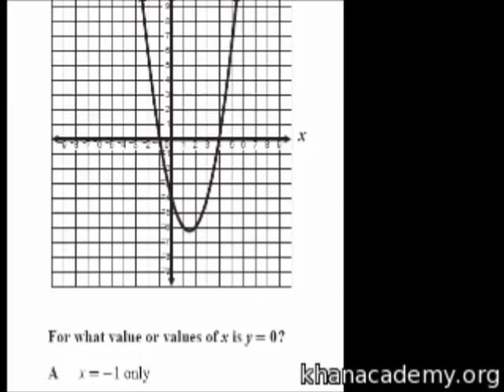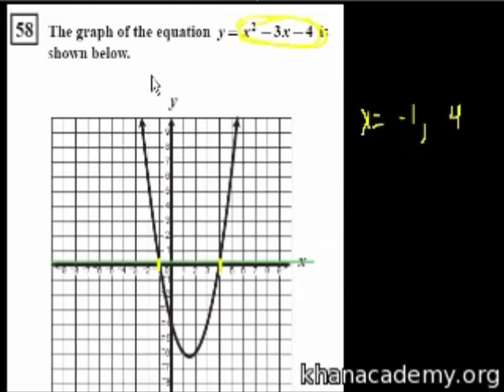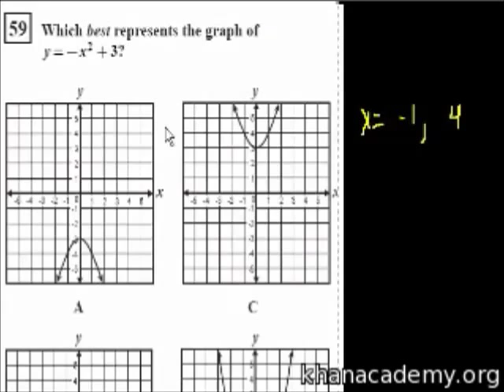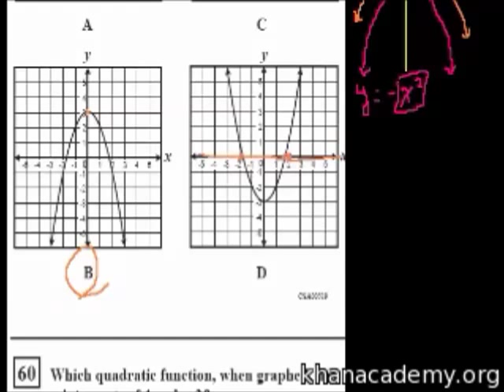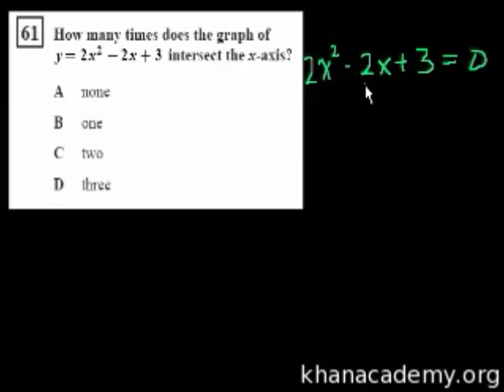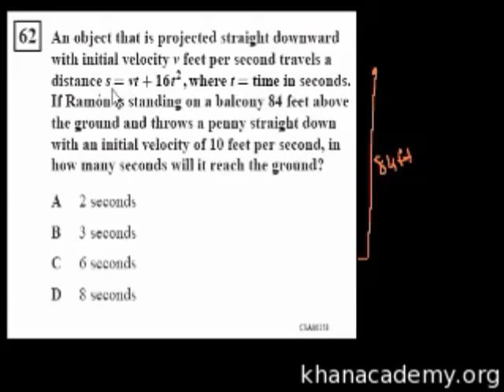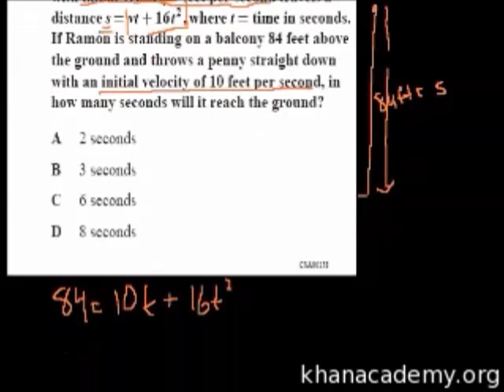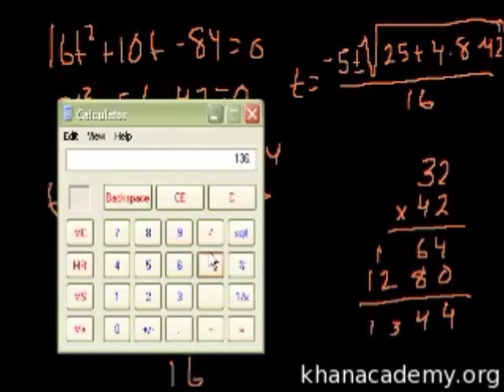CA Algebra I: Punca-punca Kuadratik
Penterjemah: Diana Nabilah Binti Ahmad Fahmi